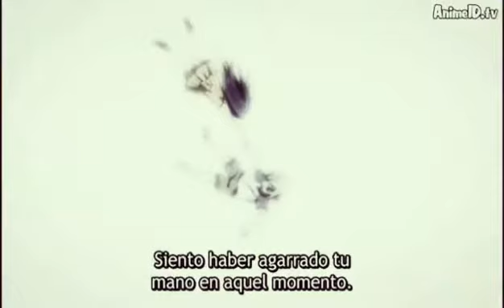Amv final de gokukoku not bry....